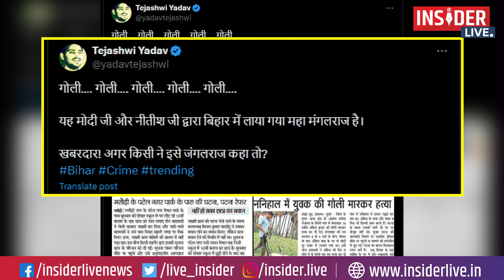'अपराध' के मुद्दें को लेकर सरकार पर हमलावर हुए तेजस्वी,कहा- खबरदार! अगर किसी ने इसे जंगलराज कहा तो?